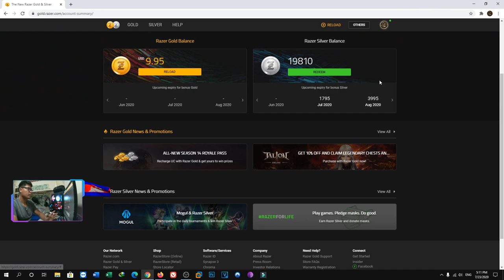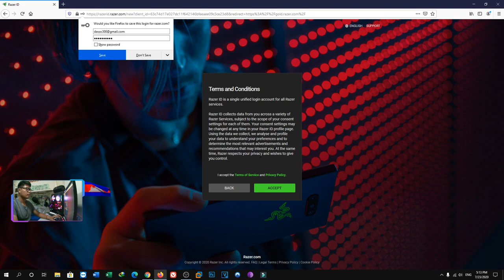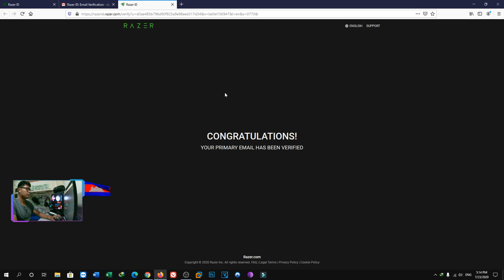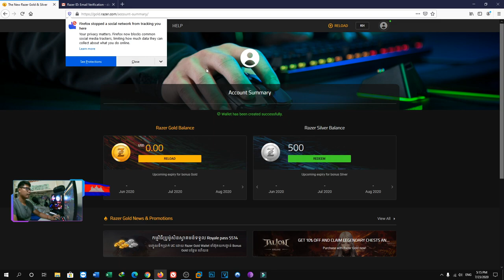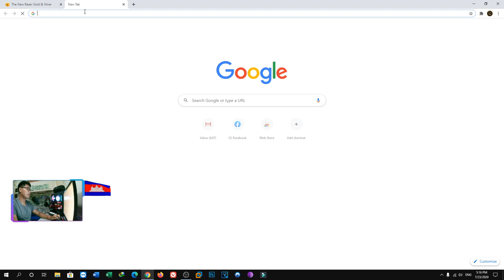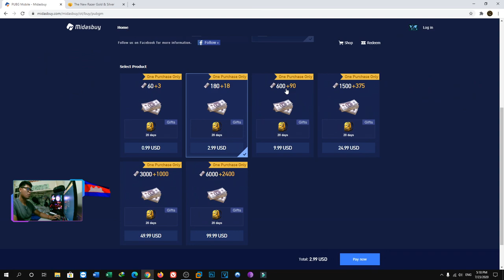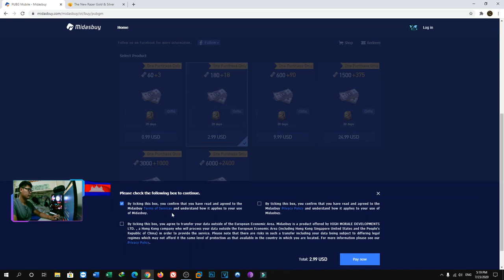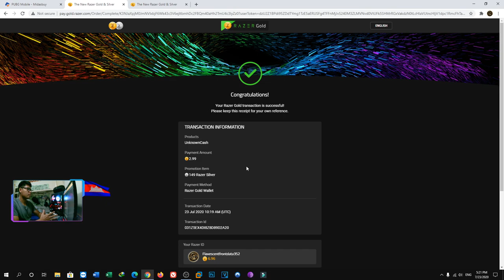បុកលុយ UC Pubg Mobile Khmer | Top Up UC with RAZAR GOLD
សួស្តីបងប្អូនទាំងអស់គ្នា សូមស្វាគមន៍មកកាន់ឆានែល SH4DoW Official នៅក្នុងឆានែលនេះ ខ្ញុំផុសរាល់វីដីអូដែលទាក់ទងនឹងការលេង Pubg Mobile នៅលើ PC ក៏ដូចជាមានការបកប្រែ RP ប្រចាំសប្តាហ៍ផងដែរ សង្ឃឹមថាបងប្អូនជួយគាំទ្រឆានែលខ្ញុំបាទ សូមអរគុណទុកជាមុន។ ស្រលាញ់បងប្អូនខ្មែរទាំងអស់គ្នា!!!

Welcome to SH4DoW Official, in my channel will provide video Pubg mobile gameplay, RP translates for Cambodian people, etc.

វីដីអូផ្សេងទៀត

- CPU   : Ryzen 2600x
- GPU   : AORUS GTX 1080ti (11G)
- MB     : X470 AORUS GAMING 5 WIFI
- PS      : GAME MASTER PRO 750W
- HHD   : 2TB
- SSD    : 240GB
- RAM   : DDR4 16GB (HyperX)
- Monitor 24inch 144Hz